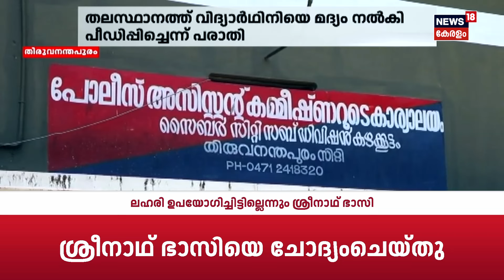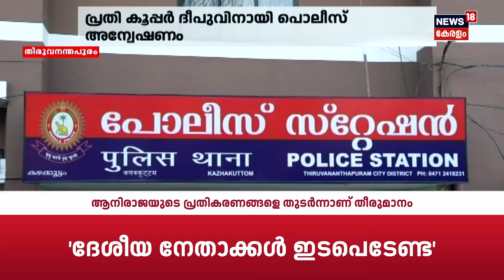Police Patrol | Drug Case In Malayalam Film Industry | Sreenath Bhasi | Kerala Gold Smuggling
Police Patrol : Watch Police Patrol, crime show, discussing the real-life incidents happened in around our neighborhoods | ക്രൈം വാർത്തകൾ കേട്ട് പേടിക്കരുത്. ജാ​ഗരൂകരായി ഞങ്ങളുണ്ട്, കുറ്റകൃത്യങ്ങളുടെ ലോകത്തെ എല്ലാ വാർത്തകളും പുറംലോകത്ത് എത്തിക്കാൻ, കുറ്റവാളികൾക്ക് ശിക്ഷ ഉറപ്പ് വരുത്താൻ, പൊലീസിം​ഗ് സംവിധാനത്തിലെ പിഴവുകൾ ചൂണ്ടികാണിക്കാൻ. കാണുക പൊലീസ് പട്രോൾ.